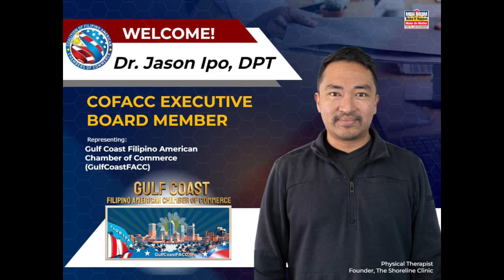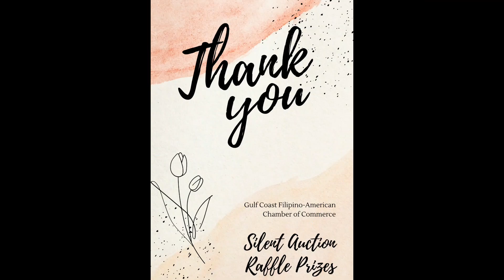Gulf Coast Filipino-American Chamber of Commerce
Gulf Coast Filipino American Chamber of Commerce 1